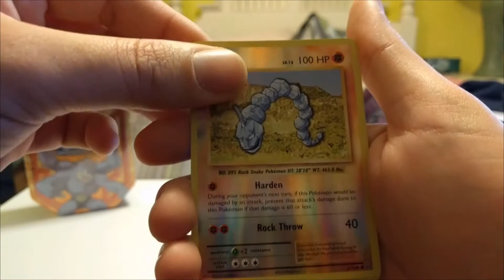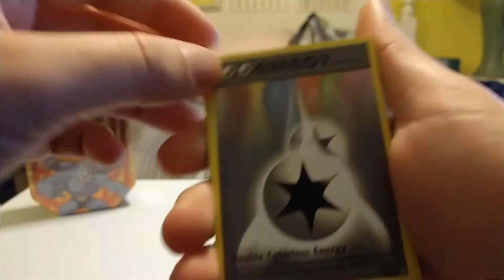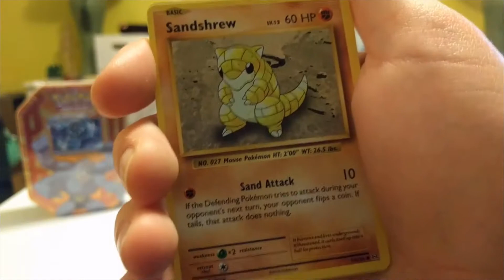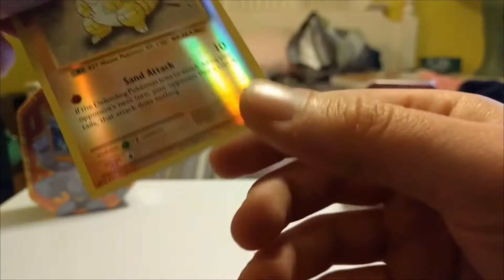Holiday week unwrapping Part 2! Pokemon TCGO code Giveaways!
This wraps up our holiday week openings hope you enjoy :) happy holidays!@